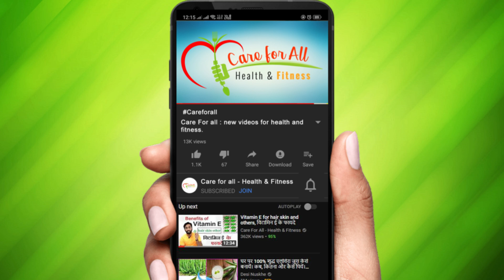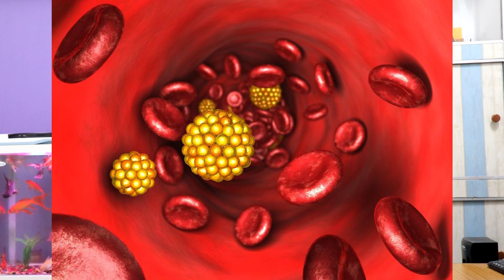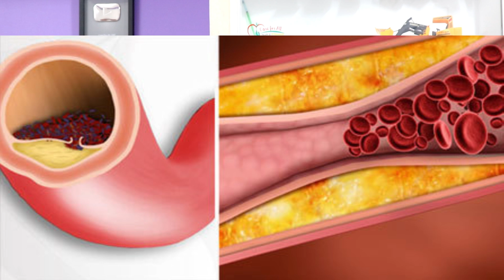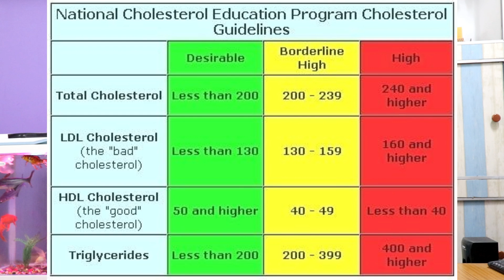What is Cholesterol ? कोलेस्ट्राल । bad cholesterol and natural treatment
For call consultant on Google talk / hangout

101/- Rs. consultant fee* via Paytm/phonePe/UPI/GooglePay/NEFT ( fee will be return if not available)

1st: pay 101/- BHIM UPI id : abhishekchouhan@upi
      paytm upi id : abhishekchouhan14@paytm
    GooglePay/ Taz : abhishekchouhan14-3@okaxis
        Freecharge : abhishekchouhan14@freecharge

or NEFT/paytm/phonepe : IDBI bank, Abhishek Chouhan, current A/c: 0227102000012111

2nd: i will msg you on instagram or email for sutable time and we can talk

L-I-K-E S-U-B-S-C-R-I-B-E S-H-A-R-E